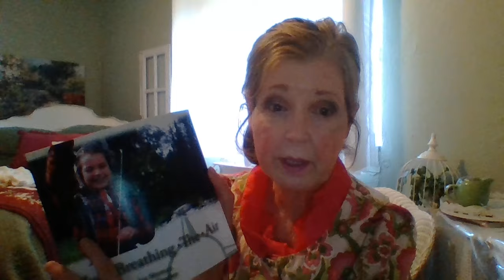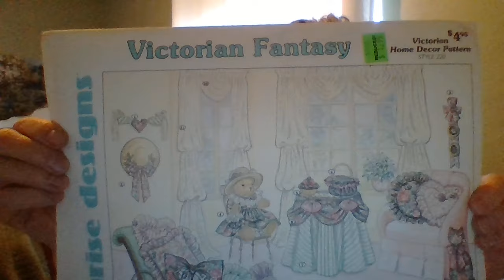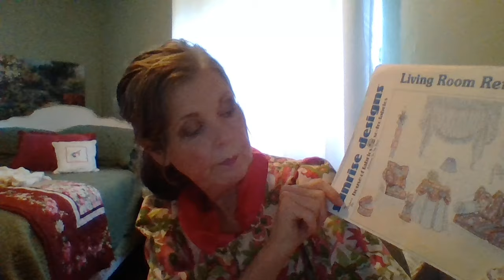Homemaking Radio: More Than Keeping House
Please go here to listen without ads see the rest, leave a contribution, interact on the comments there.